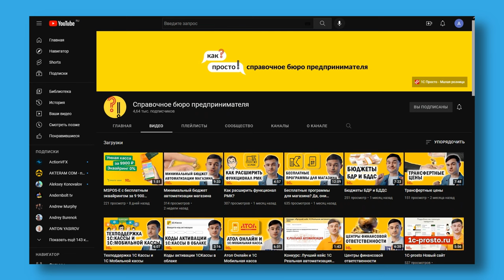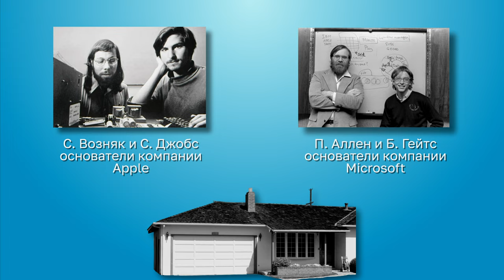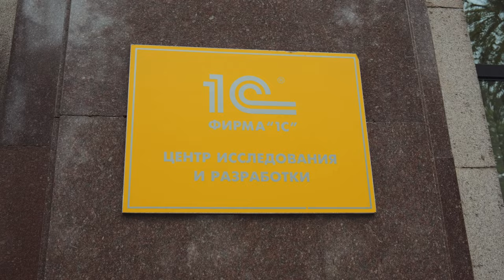Про объект лояльности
Лояльные и преданные компании сотрудники - залог успеха любого бизнеса. Но так уж мы устроены - мы не можем любить что-то абстрактное. Для нашей привязанности, лояльности нужен какой-то ясный и понятный визуальный образ. О том, что это за образ, и как его можно использовать на практике, рассказываем в этом видео.